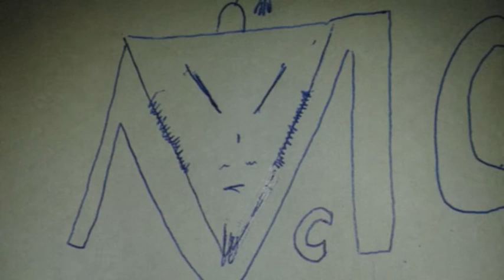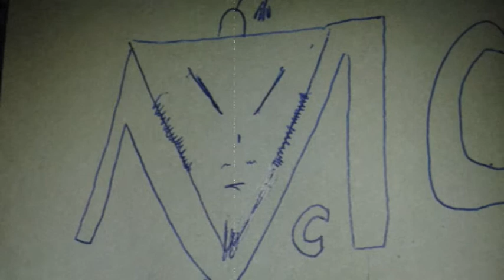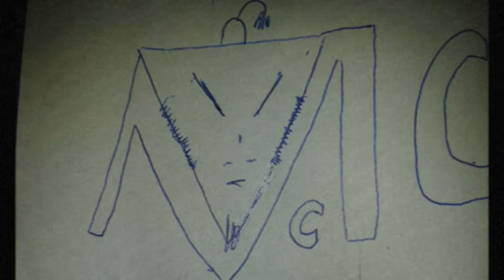Svinjetmina-Conbyoto MC(OFFICIAL)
Uskoro i ostale...